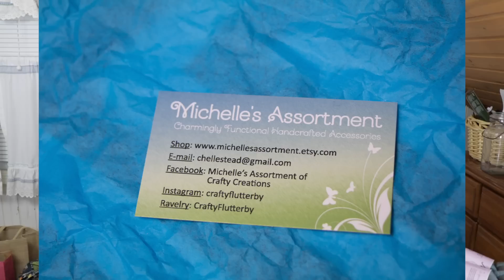Knit Style Episode 137--I thought I knew him!!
Join Rich and I as we show a mini VKL haul. Plus birthday and podiversary celebrations and more!